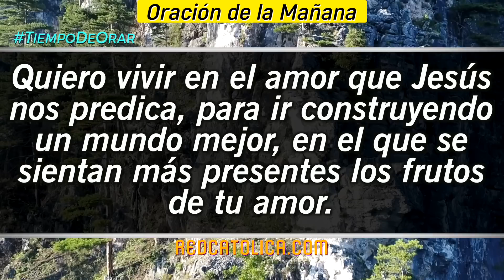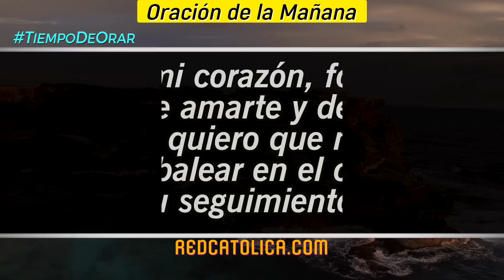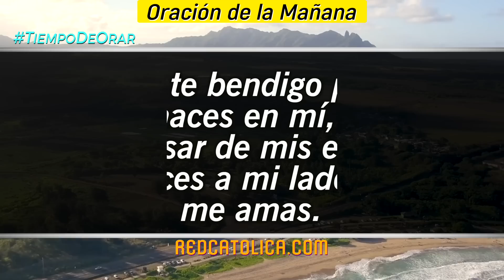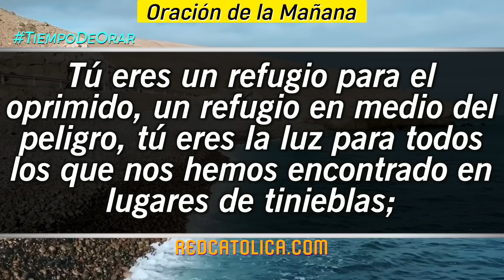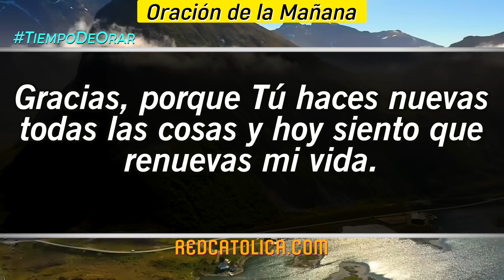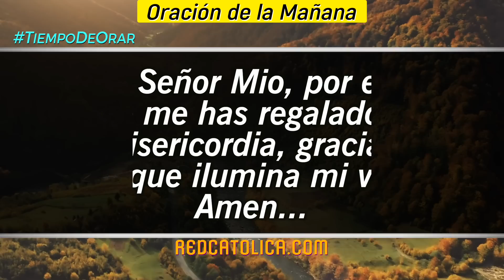Oracion de la Mañana De Hoy Miercoles 21 de Junio - Salmo 85 Tiempo De Orar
Oración de la Mañana del día de Hoy Miercoles 21 de Junio 2023